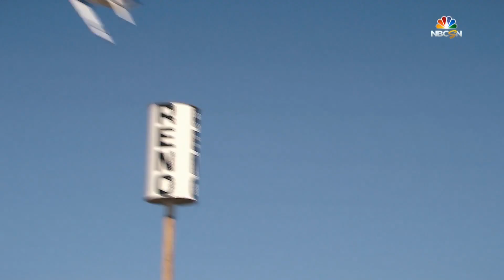National Championship Air Races - Sport Class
Sport Class President, Bob Mills, discusses the Sport Class and the National Championship Air Races in Reno, Nevada.